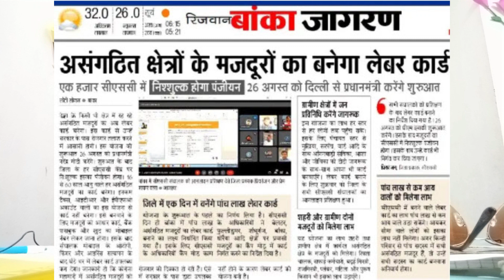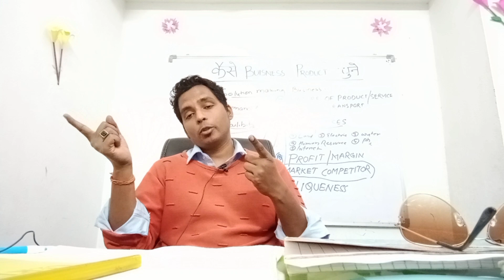e shram kya hai , E श्रम कार्ड क्या है? what is eshram card , E shram card in Hindi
E श्रम कार्ड क्या है?
- केंद्र सरकार द्वारा असंगठित क्षेत्र के श्रमिकों के लिए साल 2021 में ई-श्रम पोर्टल की शुरुआत की गई थी, ताकि इन सभी लोगों का डेटाबेस तैयार कर, उन्हें आर्थिक सहायता पहुंचाई जा सके। .

E Shram कार्ड से क्या लाभ है?
ई श्रमिक कार्ड कौन बनवा सकता है?

हाल ही में श्रम एवं रोजगार मंत्रालय ने एक ट्वीट कर इस बात की जानकारी दी है कि कोई भी असंगठित क्षेत्र से जुड़ा मजदूर अपना ई श्रम कार्ड बनवा सकता है।
ई-श्रम कार्ड का फायदा अंसगठित क्षेत्र के मजदूरों को दिया जाता है. इनमें रेहड़ी-पटरी वाले, खोमचा लगाने वाले, रिक्शा और ठेला चालक, नाई, धोबी, दर्जी, मोची, फल, सब्जी और दूध बेचने वाले लोग शामिल हैं. इसके अलावा घर बनाने जैसे काम में लगे श्रमिक भी शामिल हैं

ई श्रमिक कार्ड कैसे बनाएं
आधार कार्ड
IFSC कोड के साथ बचत बैंक खाता संख्या
अगर आपके पास आधार से जुड़ा मोबाइल नंबर नहीं है तो आप अपने नजदीकी जनसेवा केंद्र (CSC) पर जाकर के और बायोमेट्रिक प्रमाणीकरण के माध्यम से पंजीकरण कर सकते है |

ई श्रमिक कार्ड कैसे डाउनलोड करें?
ई श्रम कार्ड डाउनलोड करने के लिए सबसे पहले e shram card के लिए पूरा रजिस्ट्रशन प्रोसेस पूरा करने के बाद अंत में आपको print करने का विकल्प मिलेगा। प्रिंट पर क्लिक करने से ई श्रम कार्ड आपके फ़ोन में डाउनलोड हो जायेगा।

ई-श्रम कार्ड के लिए कैसे करें आवेदन
सबसे पहले ई-श्रम पोर्टल की आधिकारिक वेबसाइट eshram.gov.in पर जाएं.
होम पेज पर रजिस्टर ऑन ई-श्रम विकल्प पर क्लिक करें.
इसके बाद नया पेज खुलने पर मांग की जानकारियां भरें.
जानकारियां भरने के बाद आधार कार्ड से लिंक मोबाइल नंबर पर एक ओटीपी जाएगा. उसे दर्ज करें.
अब पंजीकरण फॉर्म दिखाई देखा. इसे पूरा भरें.
जो दस्तावेज मांगे गए हैं, उन्हें अपलोड करें.
दस्तावेजों को अपलोड करने के बाद फॉर्म को एक बार चेक कर लें कि जो जानकारी आपने भरी है, वह सही है कि नहीं.
अब फॉर्म को सबमिट कर दें.
पंजीकरण प्रक्रिया पूरी होने के बाद 10 अंकों का ई-श्रम कार्ड जारी हो जाएगा.

ई श्रमिक कार्ड कैसे बनाएं मोबाइल से?
E Shramik Card पंजीकरण Portal क्या है?
E-Shram कार्ड पंजीकरण Portal
E-Shram कार्ड पंजीकरण की आधिकारिक पंजीकरण विंडो या वेबसाइट है। यानी

My GEARS